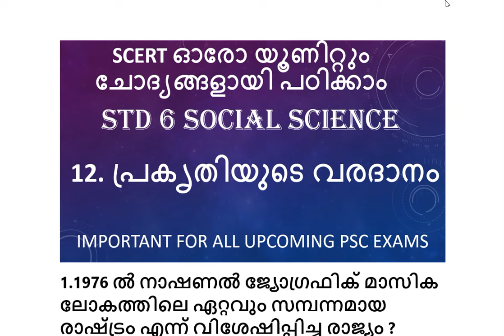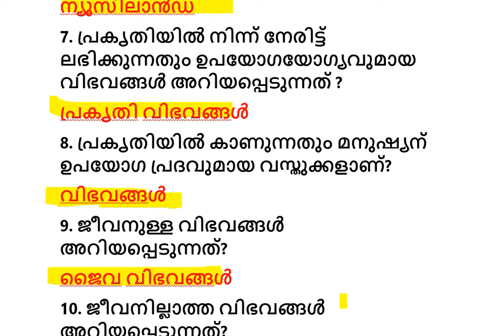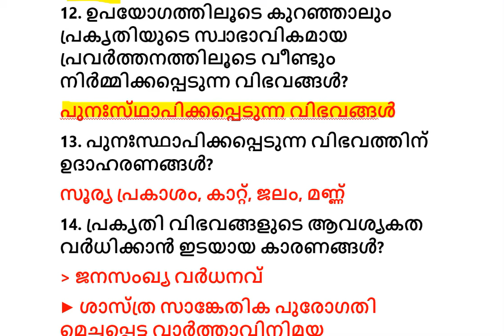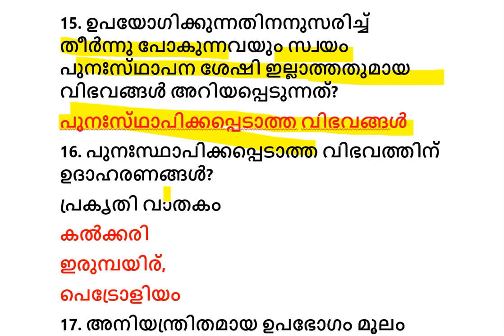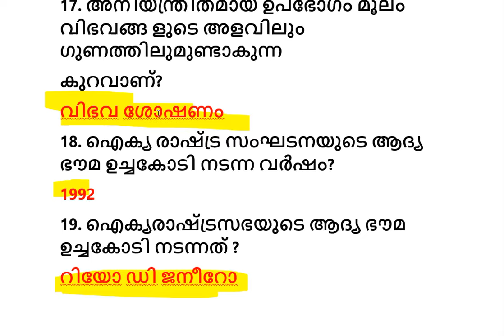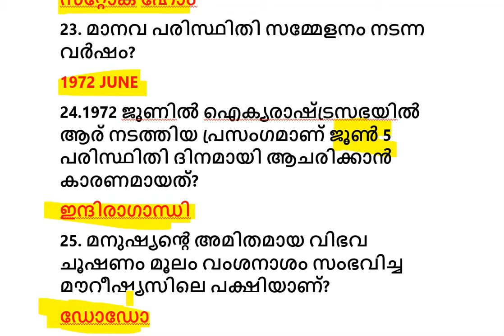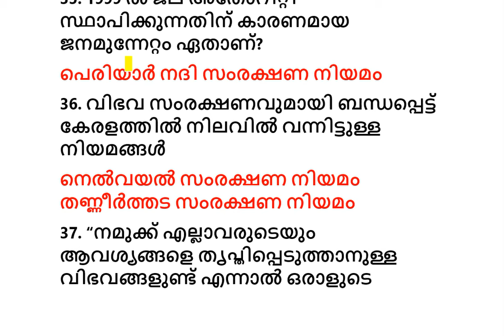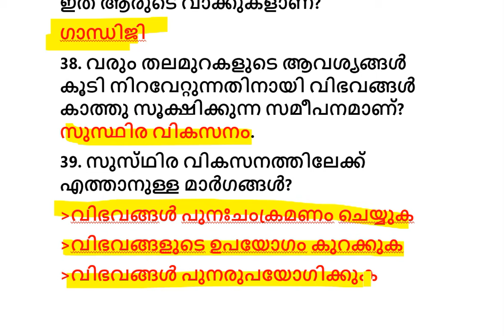KERALA PSC SCERT SOCIAL SCIENCE CLASS 6 UNIT 12 PRAKRITHIYUDE VARADHANAM LDC,LP/UP,SI,LGS,CPO 2024